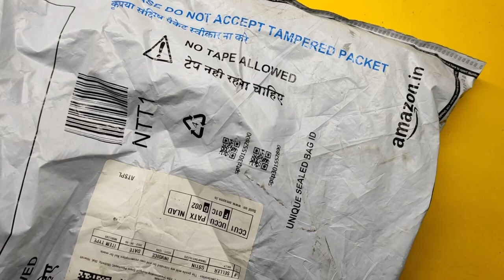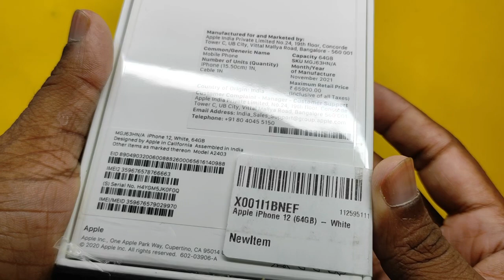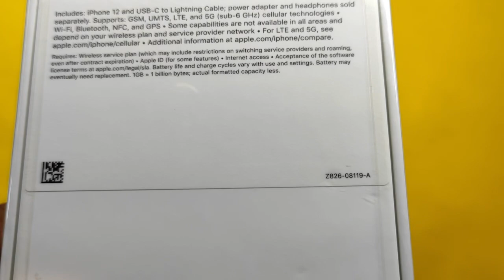My New Phone IPHONE 12 :